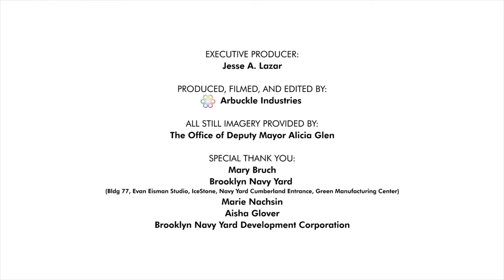AIANY Heritage Ball 2015 - Alicia Glen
The 2015 AIANY Heritage Ball honored Alicia Glen for her work as Deputy Mayor for Housing and Economic Development for the city of New York. During her administration, she has worked diligently to expand the cities portfolio of strategic investments, including the Brooklyn Army Terminal and the Brooklyn Navy Yards.